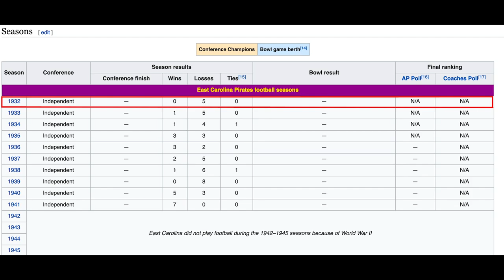Inside View: USF vs East Carolina Football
Another fun weekend of playing football with my buddies. Disappointed we didn’t get the win as we should have, but there are still positives. For this one, I show a couple travel clips and some positive plays that came from the game. Back to another week of work to try to get better! Tune in next week for when the Bulls take on the Temple Owls.

FEATURED CREW MEMBERS:
Spencer Shrader: @spencer_shrader

Jordan McCloud: @jordan_mccloud4

Johnny Ford Jr: @_jdf1_

Kenny Scribner: @scribner.22

Sean Atkins: @sean.atkinss

Ian Deneen: @ian.deneen

Sophie Shrader:@sophieshrader

Bobby DeMoss: @bobbydemoss

Amber Shrader: @ambershraderr

Steve Shrader: N/A

“And after you have suffered a little while, the God of all grace, who has called you to his eternal glory in Christ, will himself restore, confirm, strengthen, and establish you.” - 1 Peter 5:10